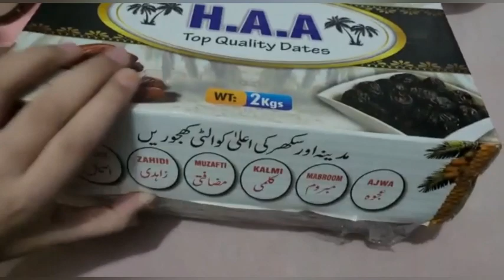mery ghar ki routine |home made dehi pholkyan & fruit soda